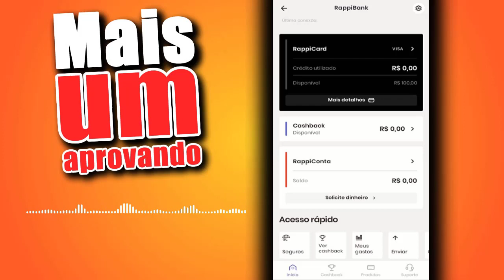CARTÃO DE CRÉDITO SEM ANUIDADE RAPPI CARD APROVANDO MUITO VEJA SE VALE A PENA ESSE LIMITE.